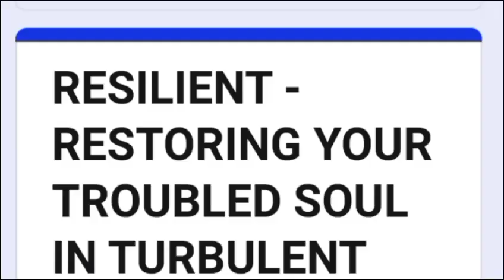SIGN UP FOR RESILIENT ONLINE OR AT CHURCH!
Feeling lost and disoriented?
Yearning for life to be good again?

We invite you to join us, drink from the River of Life - Learn Godly principles that will guide you through these troubled times.

SIGN UP FOR RESILIENT ONLINE OR AT CHURCH (SIGN UP LINK BELOW)